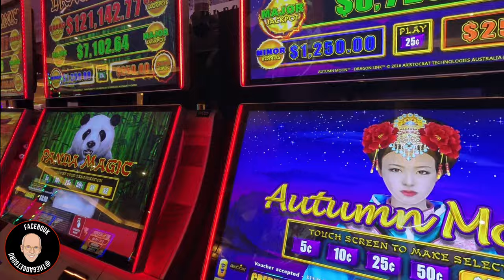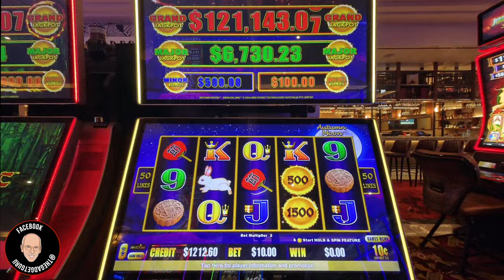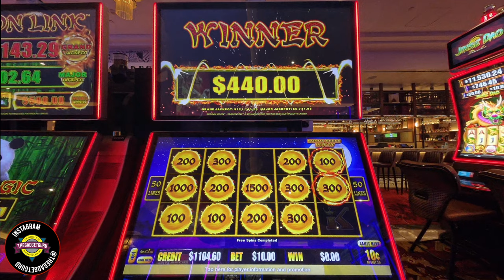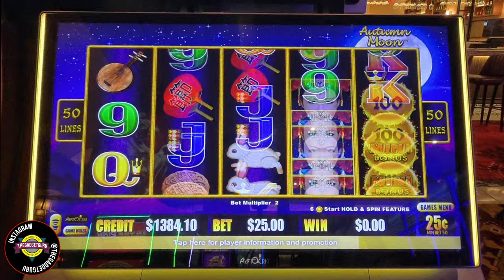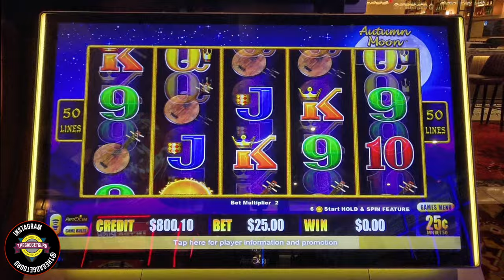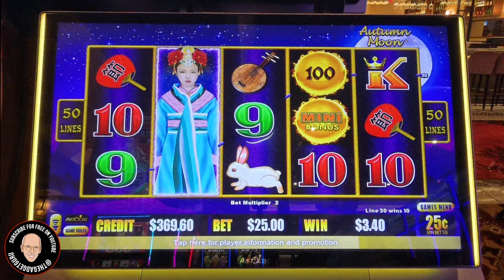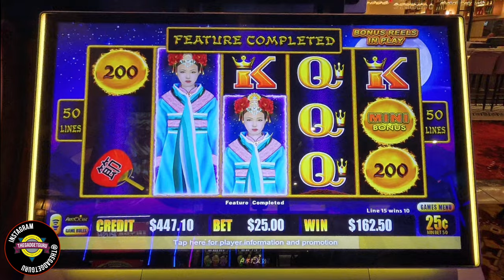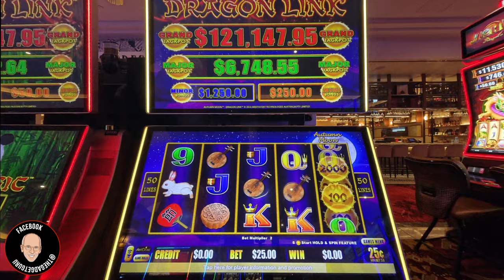Can Autumn Moon Continue The Tradition Of Winning?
Sometimes Autumn Moon is good and sometimes not so good.